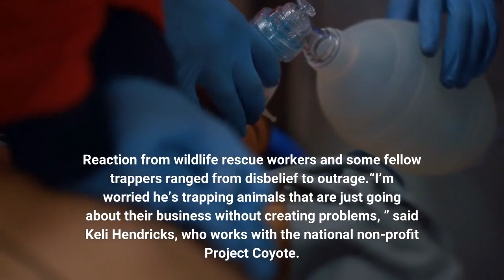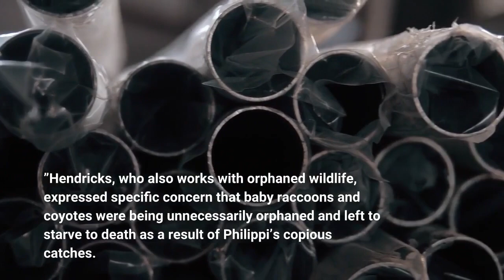Idyllwild trapper draws scrutiny for huge number of raccoon coyote catches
A single Idyllwild trapper caught 5, 255 raccoons and 435 coyotes in Riverside County during the fiscal year ending June 30, 2021, according to state Department of Fish and Wildlife filings. Most of those were killed, the trapper said. Those astronomical numbers are more than the annual catch by all of California’s other 603 licensed trapping companies combined. Trapper Tracy Philippi’s tally averaged more than 14 raccoons a day, seven days a week — and more than a coyote a day, despite the cagey animals being notoriously difficult to trap and only 796 being caught statewide during that period. Philippi operates as Better Wildlife Control and has no employees other than his wife. He’s been trapping nuisance wildlife for more than 30 years, and his large capture total for fiscal 2021 is typical for a year, he said.“Every animal I’m called out for by HOAs and homeowners is a coyote eating a domestic animal or a raccoon in a house, ” said Philippi, adding that he works 18 hours a day, seven days a week. Reaction from wildlife rescue workers and some fellow trappers ranged from disbelief to outrage.“I’m worried he’s trapping animals that are just going about their business without creating problems, ” said Keli Hendricks, who works with the national non-profit Project Coyote. “I have trouble believing that anyone trapping that many raccoons has concerns about wildlife. ”Hendricks, who also works with orphaned wildlife, expressed specific concern that baby raccoons and coyotes were being unnecessarily orphaned and left to starve to death as a result of Philippi’s copious catches. She called for the state Department of Fish and Wildlife to investigate Philippi’s operation because of the extraordinarily high count. Philippi said he does a “head-to-toe” check of each animal he catches and immediately releases lactating females. He emphasized the humane aspects of his activities, and said he received a Ph. D. in wildlife management from Louisiana State University two months ago. The Department of Fish and Wildlife said it has no reason, at this point, to investigate Philippi. While the department did notice the high numbers, it was the first year they collected the data, not all trappers reported, and the department as no baseline historical data to compare to, said Fish and Wildlife environmental scientist Matt Meshriy.“As long as the trapping is being done in a legal manner and there is no additional evidence of animal cruelty, then there’s not much jurisdiction for CDFW to investigate, ” Meshriy said. “If there is evidence of a law being broken, any public or private individual or organization, rehabber, etc., can and should submit that via CalTIP. Hendricks, who lives in Sonoma County, first noticed the unusually high numbers while reviewing the Department Fish and Wildlife’s public spreadsheet of trapping data by county for 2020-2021.